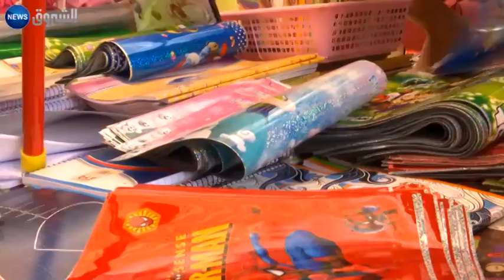الأدوات المدرسية..سوق بقيمة 150 مليار دينار يكتسحها الإستيراد